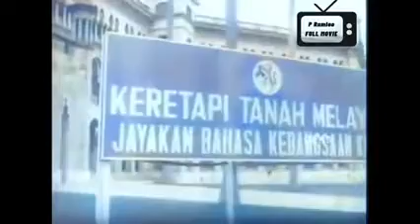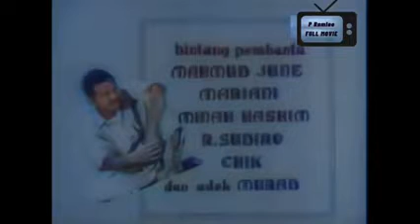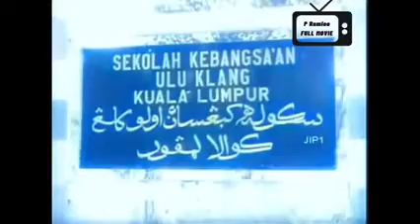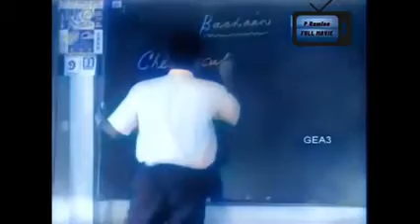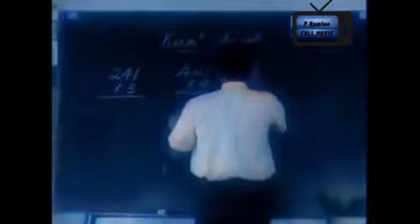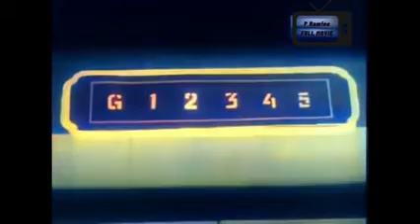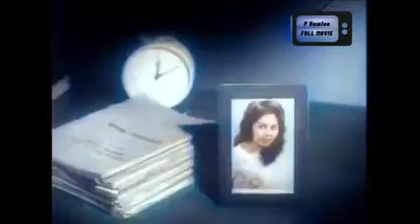MASAM MASAM MANIS